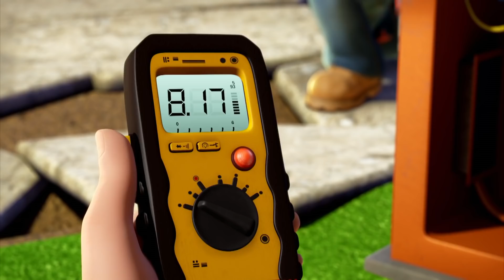Bob der Baumeister ⭐ Baggi macht Heppo Angst!️ 🛠 Neues Video | Kinderfilm